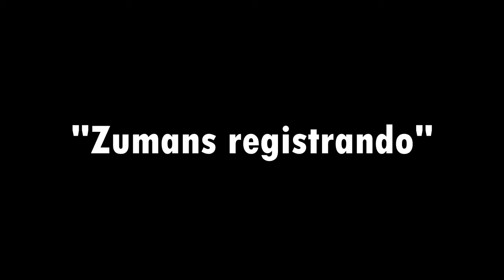A Cidade Que Nunca Dorme - Cidade Vida Real /// Servidor RPG de gta san andreas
.[OxY]._Zumans_.Vines .

. ..De Madrugada Na Matina. .

Evento elaborados por admins do servidor na madrugada ehheeheh

// RECRUTANDO // Link do post no fórum

Skype: zumans.gta

Como jogar online e nesse servidor.

Neste site você pode baixar o Gta san andreas e o Samp para jogar online.(Clique no primeiro Samp)

Se caso ja tiver o gta só baixe o samp.

E pronto estara jogando no mesmo servidor que jogo.

Bom divertimento mas tome muito cuidado com as regras.

Ja crie uma conta no fórum e fique ligado sobre o jogo.